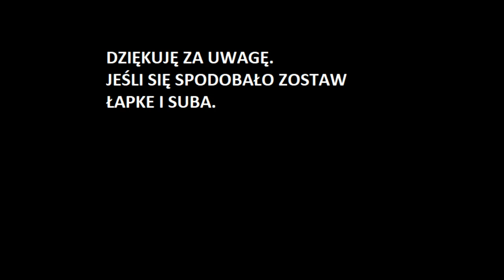Kacper Kaczka highlights(football)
Film stworzony w stylu piłkarskich highlights.
Film powstał w edytorze filmów Windows jak i wszystkie efekty są z tego edytora.
Skróty z meczu danej klasy rozgrywkowej w tym przypadku(BS 4 Liga Opolska)
można znaleźć na YouTube.
soundtrack: Sharp Edges - half.cool (Biblioteka audio YouTube)